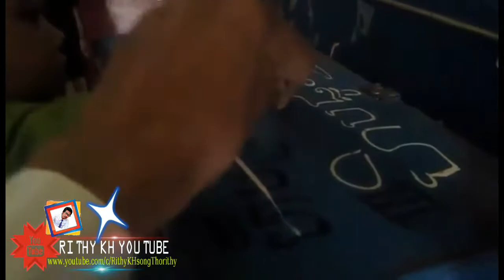ថ្ងៃនេះអូនទៅបង្សុកូលនៅវត្ត Rithy kh youtube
ថ្ងៃនេះអូនទុកបង្សុកូលនៅវត្តជាមួយម៉ាក់សូមជូនបុណ្យកុសលទាំងអស់ជូនដល់ ពុកម៉ែបងប្អូន ទាំងអស់គ្នា សូមអនុមោទនាទាំងអស់គ្នា